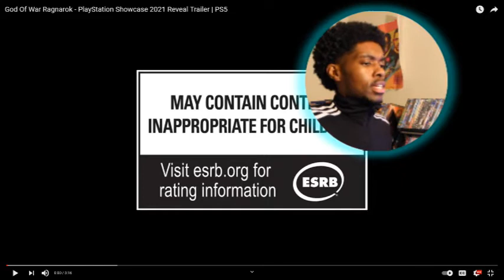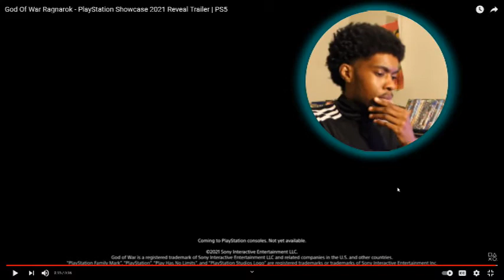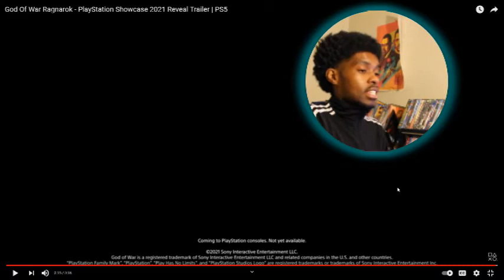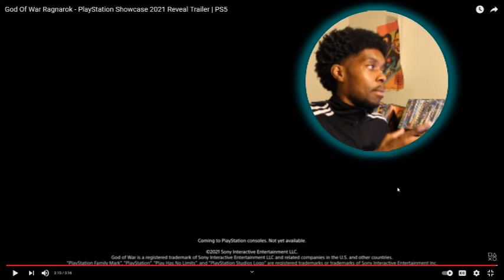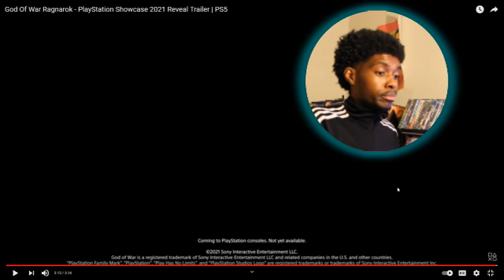[REACTION] God Of War Ragnarok - PlayStation 2021 Showcase Trailer Reaction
God of War Ragnarok PlayStation 2021 Showcase Trailer Reaction
Gof of War Ragnarok is an upcoming game release for the PlayStation 5 featuring characters Kratos and Atreus

Kratos and Atreus must journey to each of the Nine Realms in search of answers as they prepare for the prophesied battle that will end the world. Together, Kratos and Atreus venture deep into the Nine Realms in search of answers as Asgardian forces prepare for war.

Along the way they will explore stunning, mythical landscapes, gather allies from across the realms, and face fearsome enemies in the form of Norse gods and monsters. As the threat of Ragnarök grows ever closer, Kratos and Atreus find themselves choosing between the safety of their family and the safety of the realms...
God of War Ragnarok Trailer Reaction God of War Teaser Trailer Reaction God of War Ragnarok 2021 God of War Ragnarok Thor Trailer God of War Ragnarok Loki Atreus